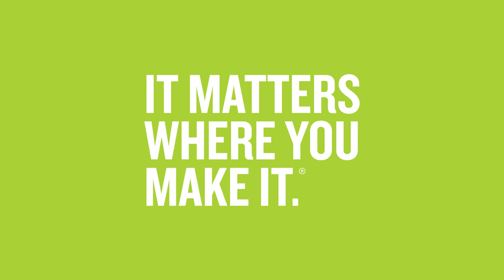Sara Jobin - Toledo Symphony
Sara Jobin has a passion for music and is determined to share that passion with the Toledo community.